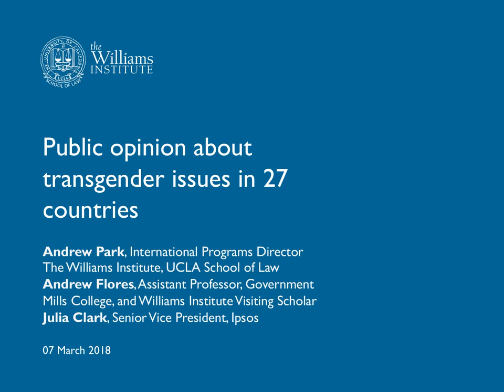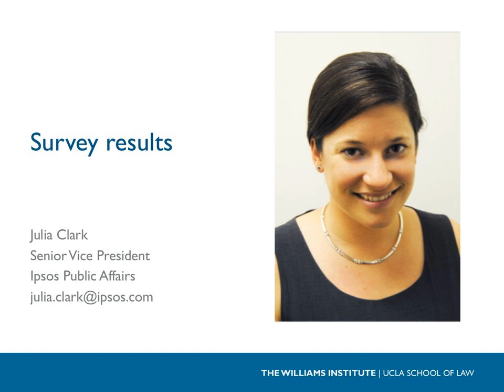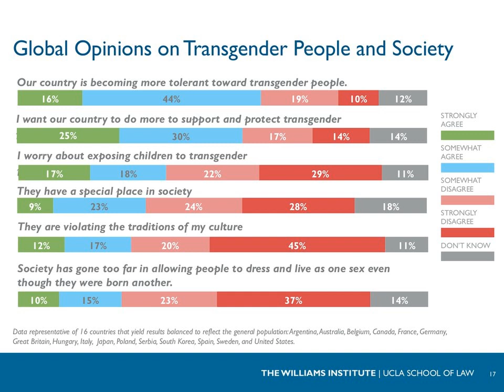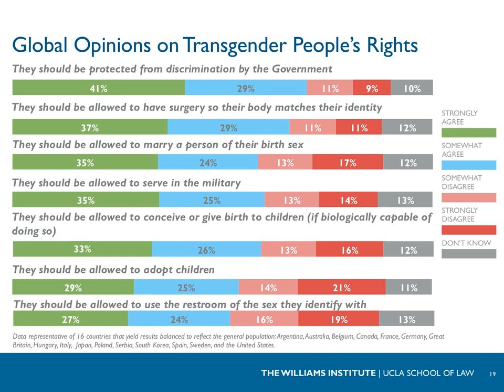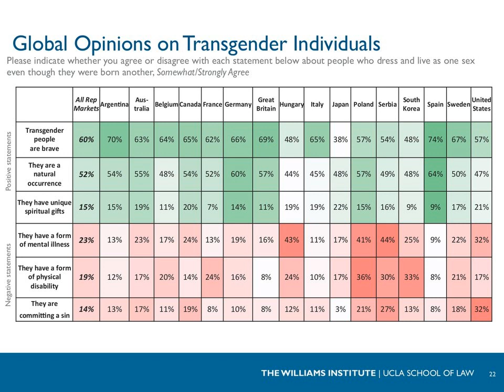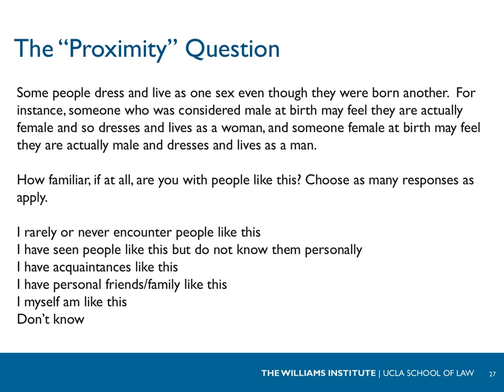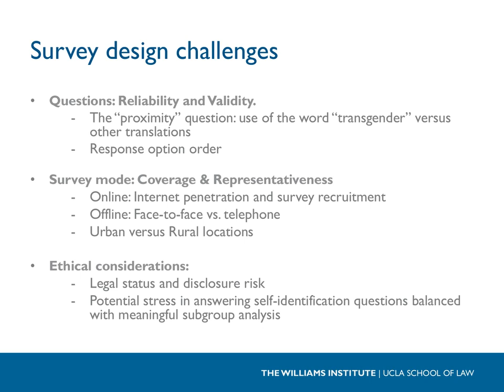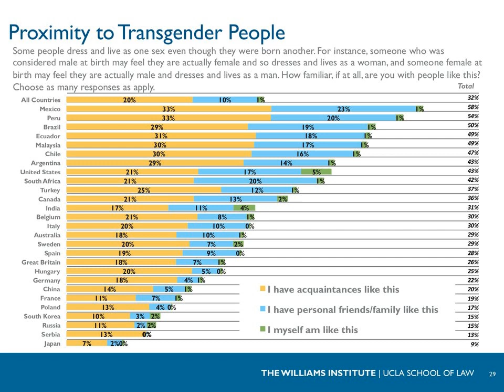Webinar: Public Opinion on Transgender People and Rights in 27 Countries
This webinar discusses findings from Global Attitudes Toward Transgender People, a 2017 survey conducted by IPSOS to measure public opinion of transgender people and trans rights in 27 countries.

Data shows that while attitudes and perceptions differ among nations, the majority of people polled want their country to do more to protect and support transgender people.

Featuring: Julia Clark, Andrew Flores, Andrew Park